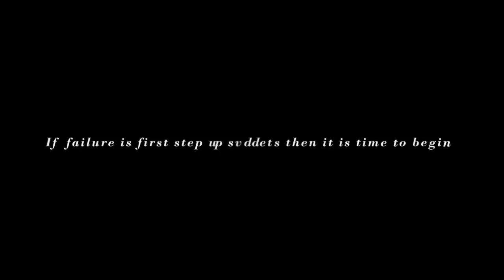Aavishkar 2k17 GCE karad Promo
This is official promo of Aavishkar 2k17, a national level technical symposium by Government College Of Engineering Karad.